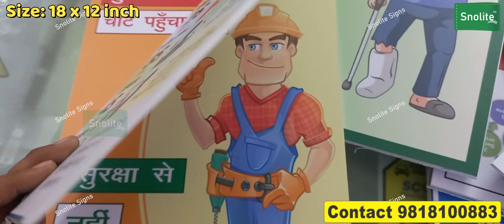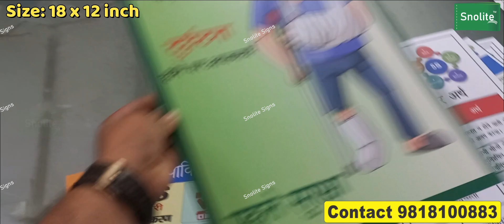Construction Safety Signs, Electrical Safety Posters, Fire Safety Signs, Download Safety Posters